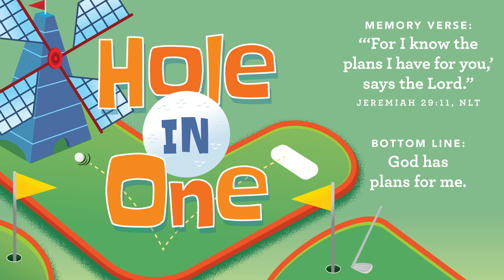Faith Kids | October 16, 2022, for Toddler & Preschool